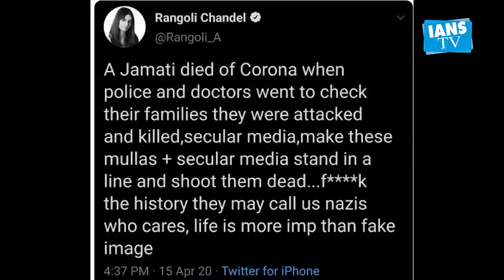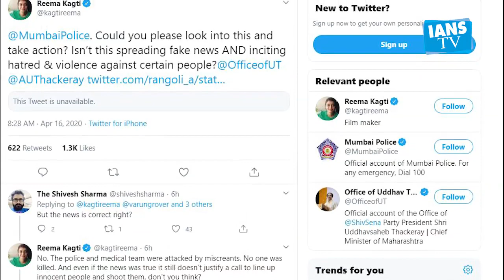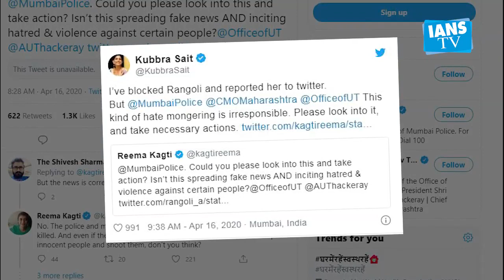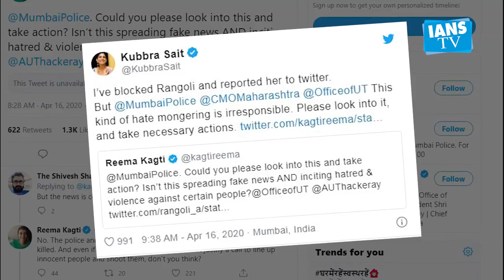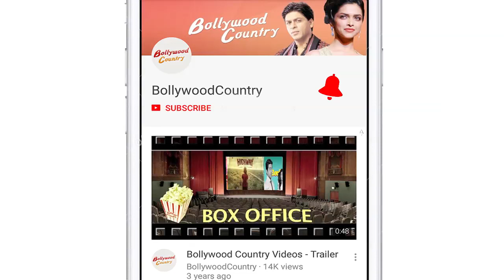Rangoli Chandel's twitter handle suspended over controversial post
Actress Kangana Ranaut's sister Rangoli Chandel is once again in hot water for a post on Twitter. Her account on the micro-blogging website now stands suspended, though a snapshot of her original tweet that kicked off the controversy is still doing the rounds online.